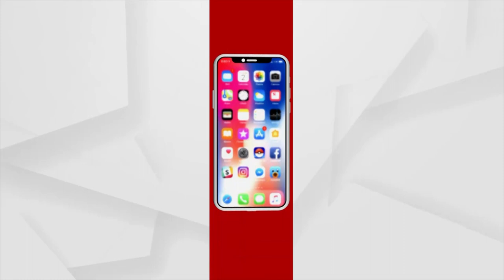ଶ୍ରୀମନ୍ଦିର ସମ୍ମୁଖରେ ଭକ୍ତଙ୍କ କୀର୍ତ୍ତନରେ ଗୀତ ଗୋବିନ୍ଦ ଆସର